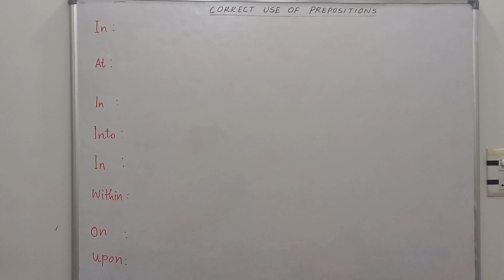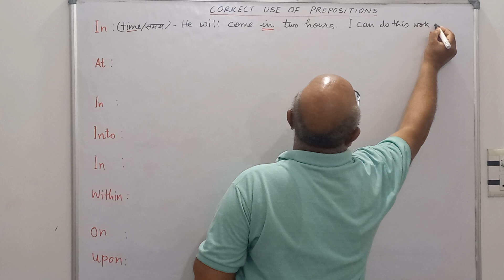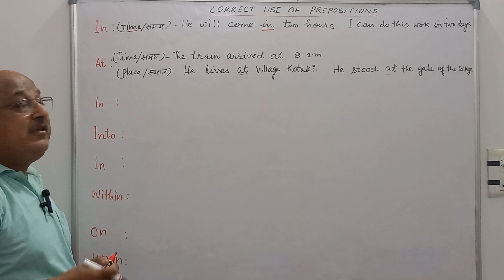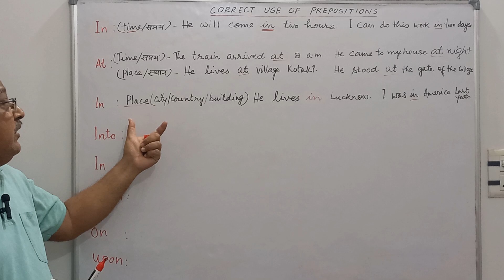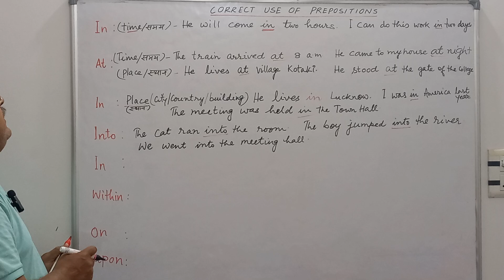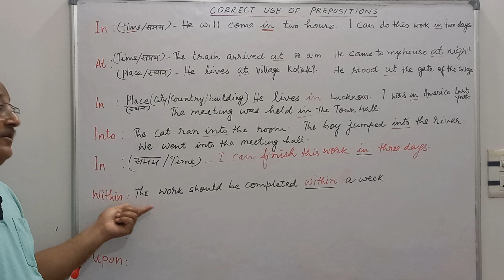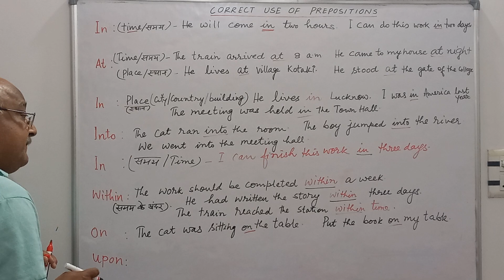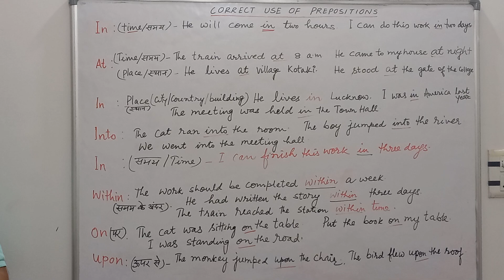60 Days Course on Spoken English | Learn to speak English Fluently| Day-46 | Use of Preposition